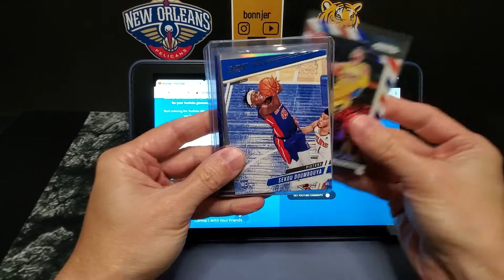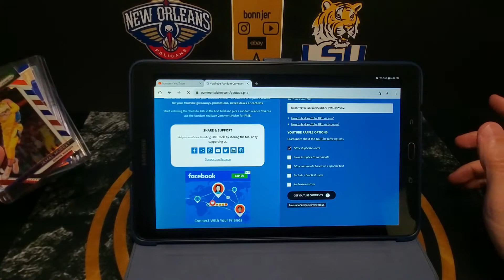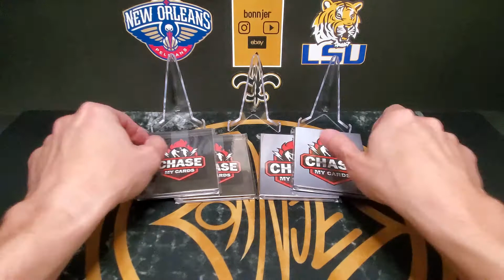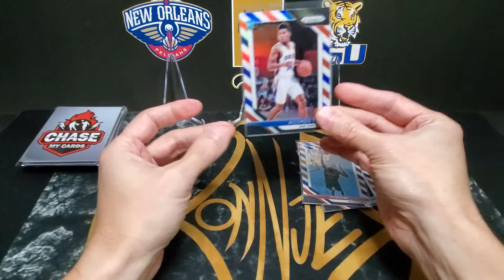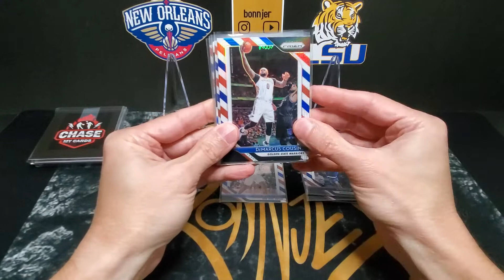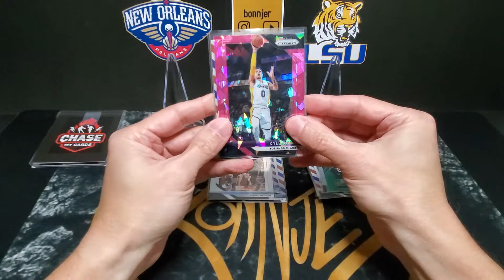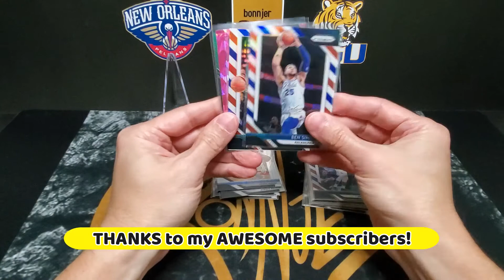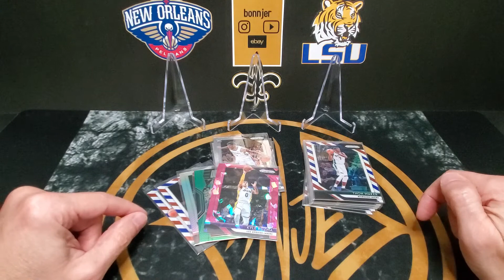Chasemycards Basketball Luka & MPJ Red White Blue Chase! Giveaway Results & NEW GIVEAWAY!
In today's video, I'm opening some basketball chase packs from Chasemycards on Instagram.  In this one, we're going after Luka & MPJ Red White Blue cards!

We also have giveaway results from the last video and a NEW GIVEAWAY!

Giveaway results will be announced in the next video currently scheduled for Wednesday, February 10.  Make sure you SUBSCRIBE to enter and get your COMMENTS in soon!  (Hint:  I usually record the giveaway results the night before the new video comes out, so enter by then.)

I will do my best to always respond to your comments, as I would love to get feedback on what you liked and what I can improve upon.

My logo was created by Chris Ecto on Instagram:  ecto_digital